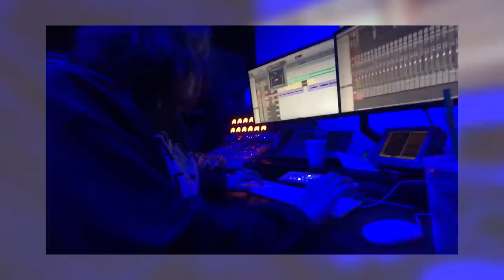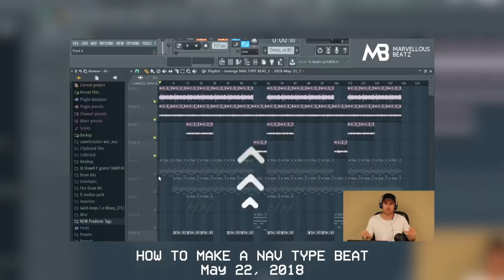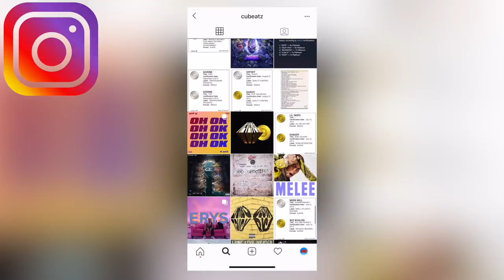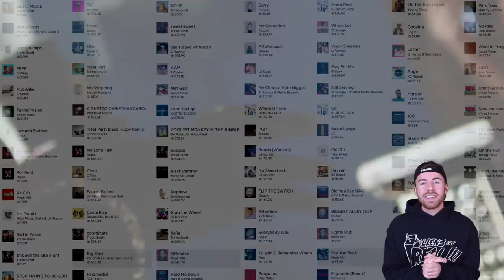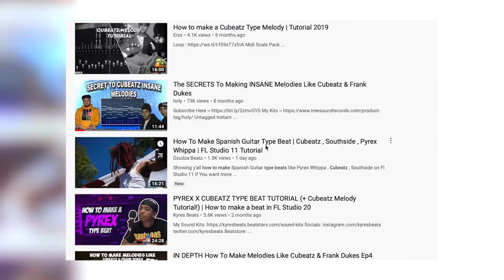The Unknown Brothers Behind Hip Hop's Biggest Records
Cubeatz have helped produce some of the biggest rap songs in the world, while completely avoiding the spotlight that comes with the industry. With producers such as Metro Boomin, Tay Keith, Nick Mira, Pierre Bourne & Murda Beatz all being well recognized by their signature tags, Cubeatz works in the shadows and let's the music speak for itself...

Several clips were used that are not my own original bodies of work. They are as follows:

The Making of Migos, Cardi B & Nicki Minaj's MotorSport With Murda Beatz Deconstructed
Migos, Nicki Minaj, Cardi B - MotorSport (Official)
XXXTENTACION - SKINS Album Release Party
Kodak Black - Roll In Peace (feat. XXXTentacion) [Official Music Video]
Lil Skies - i (Dir. by @_ColeBennett_)
Metro Boomin & Travis Scott Working on Skyfall
DJ Mustard (In studio), Talks Producing, Bay Critics
The Making Of BlocBoy JB & Drake's Look Alive With Tay Keith Deconstructed
The Making Of Lil Tecca's Ransom With Nick Mira & Taz Taylor Deconstructed
The Making Of Smokepurpp’s “123” With Murda Beatz Deconstructed
From Metro Boomin to Zaytoven Do You Know Your Producer Tags Genius News
Smokepurpp & Murda Beatz Going Crazy In The Studio
Internet Money Los Angeles Studio Vlog W Yung Pinch, Lil Wop, Pollari, Travis Mills, and MORE!
How To Make Beats with Tay Keith Jobs Unlisted
Metro Boomin Shows Off His Insane Jewelry Collection GQ
6ix Breaks Down Everybody Dies, FL Studio File, Talks Working w Logic, DJ Khalil, Cubeatz
METRO BOOMIN Kicks and Basslines FL Studio Razer Music
Southside goes in on Cubeatz sample
Cubeatz & Jumpa Trap, Rap im Radio & finanzielle Perspektive (Interview) - Jetzt mal Erich
Blasting Music For 1 Minute And 20 Seconds Sharpe
FARD - REICH UND SCHÖN - INVICTUS (OFFICIAL VIDEOCLIP)